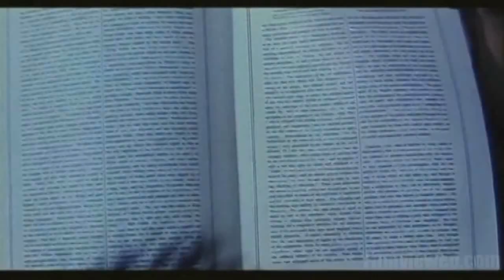Hard Boiled Trailer HD (1992 John Woo)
Official trailer for John Woo's Hard Boiled HK feature film.